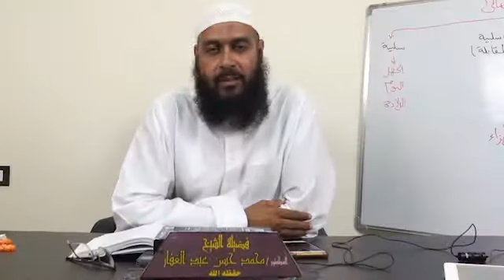سنن الترمذي - كتاب الأدب عن رسول الله ( 43 ) باب ما جاء في النظافة 20 /1/ 2020